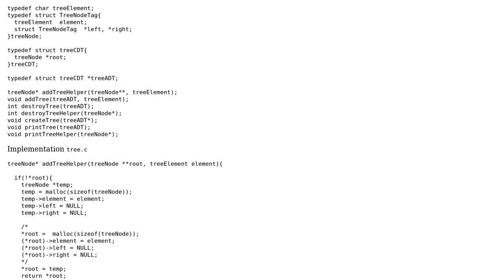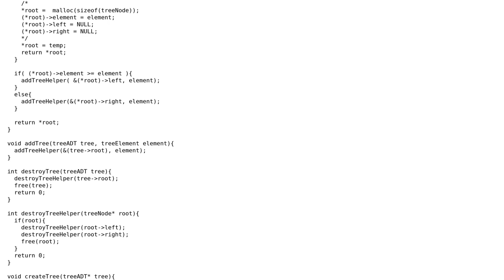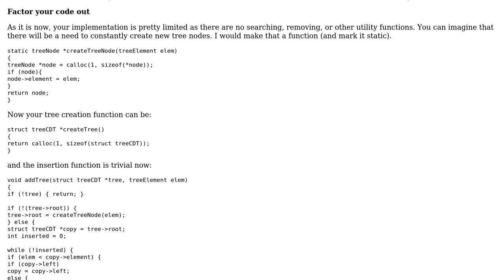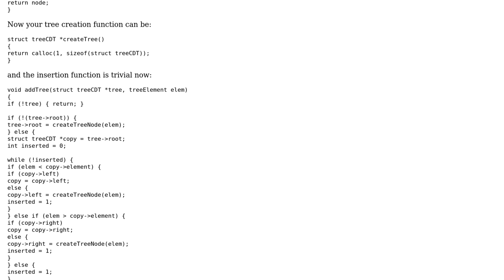Tree ADT implementation in C (2 Solutions!!)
Tree ADT implementation in C

With thanks & praise to God, and with thanks to the many people who have made this project possible! | Content (except music & images) licensed under CC BY-SA | Music | Images & others | With thanks to user vnp user feverDream user Bizkit and the Stack Exchange Network Trademarks are property of their respective owners. You are responsible for your own actions.